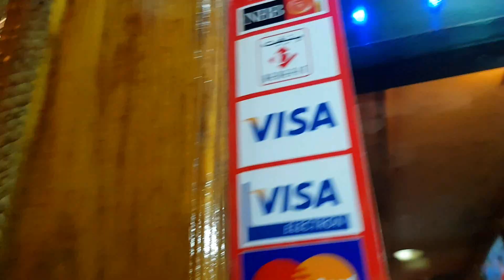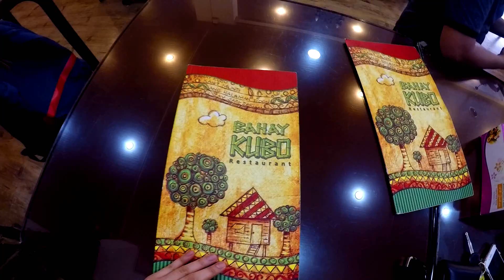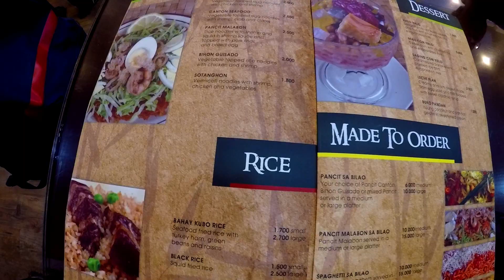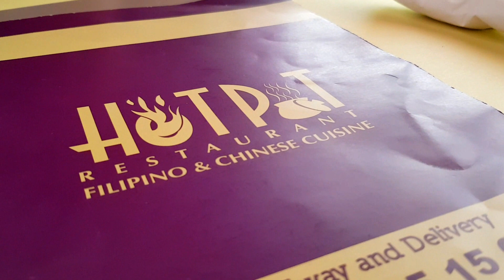Food trip, Pinoy meets Bahrain!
I’m sharing this video when i went to Bahrain... The restaurants I visited were mostly Filipino cuisine... Two thumbs up for them on the way they prepare the food. Indeed, it was delicious and made me feel like home.